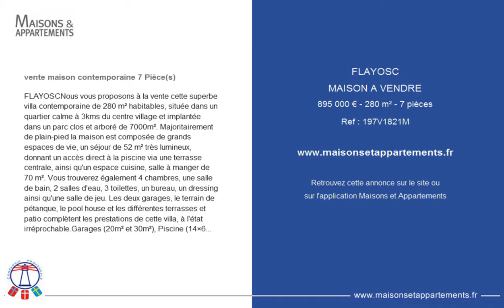FLAYOSC - MAISON A VENDRE - 895 000 € - 280 m² - 7 pièces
Référence : 197V1821M

vente maison contemporaine 7 Pièce(s)
FLAYOSCNous vous proposons à la vente cette superbe villa contemporaine de 280 m² habitables, située dans un quartier calme à 3kms du centre village et implantée dans un parc clos et arboré de 7000m². Majoritairement de plain-pied la maison est composée de grands espaces de vie, un séjour de 52 m² très lumineux, donnant un accès direct à la piscine via une terrasse centrale, ainsi qu'un espace cuisine, salle à manger de 70 m². Vous trouverez également 4 chambres, une salle de bain, 2 salles d'eau, 3 toilettes, un bureau, un dressing ainsi qu'une salle de jeu. Les deux garages, le terrain de pétanque, le pool house et les différentes terrasses et patio complètent les prestations de cette villa, à l'état irréprochable.Garages (20m² et 30m²), Piscine (14×6), Pool house (25m²), Exposition sud et vue dégagée, une propriété à découvrir au plus vite !

Cette annonce vous est proposée par l'agence COMPAGNIE PROVENCALE IMMOBILIERE